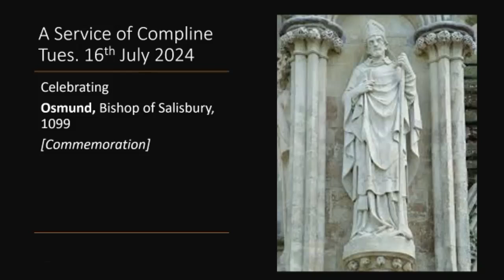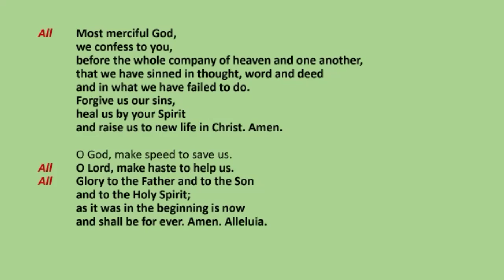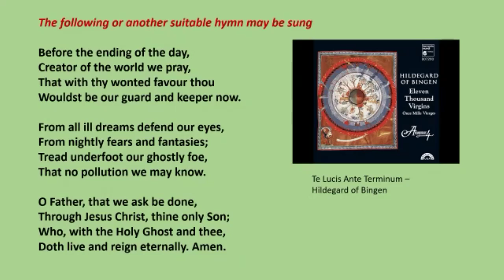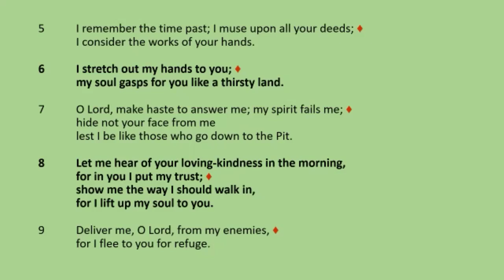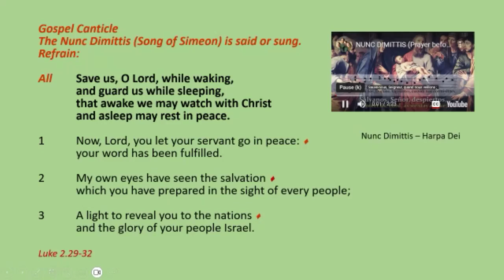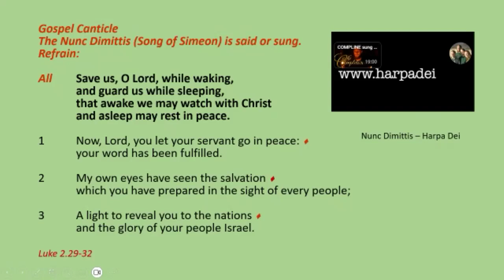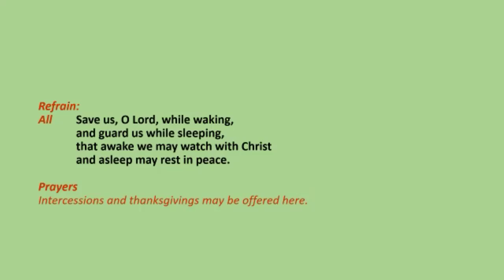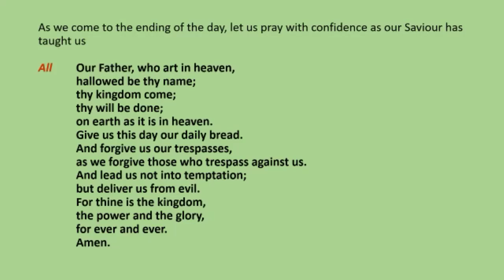Compline 16 7 24 Osmund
A service of Compline (Night Prayer) for Tuesday 16th July, led by Revd. Carole and commemorating Osmund, Bishop of Salisbury, 1099. Featuring music from Hilda of Bingen (Te Lucis Ante Terminum) and Harpa Dei (Nunc Dimittis)